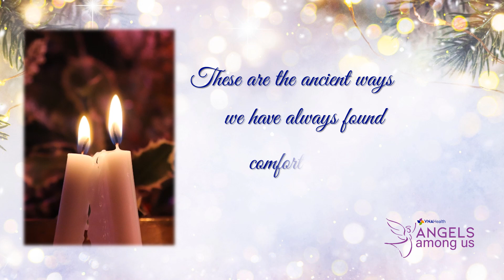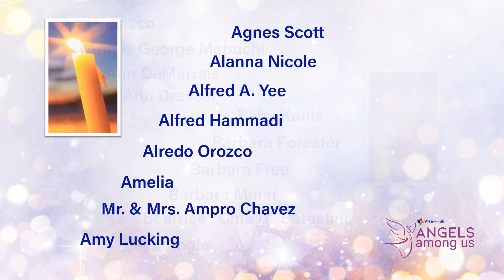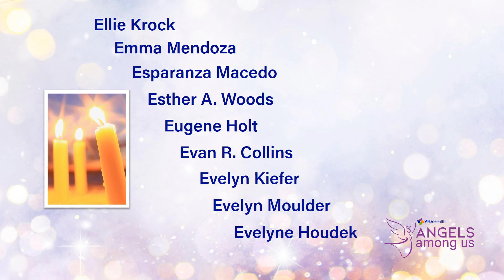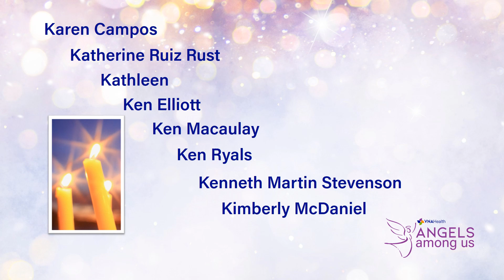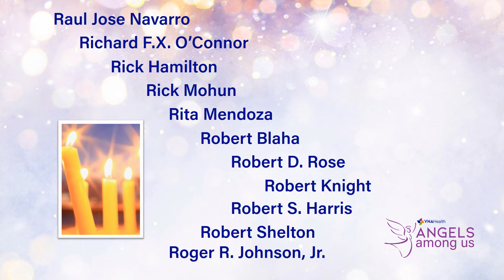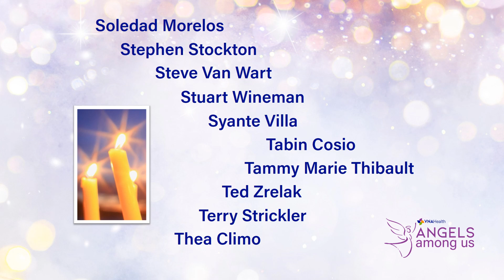Angels Among Us 2022 Candlelight Tribute - Dec 16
You may still be a part of our 2022 Angels Among Us by joining us in our online 2022 CANDLELIGHT TRIBUTE where the name(s) of your beloved angels(s) will shine online through the holidays. Please send us the name(s) of your remembered loved one(s) by December 23, 2022 by going . This video will be updated Friday (Dec 23, 2022).